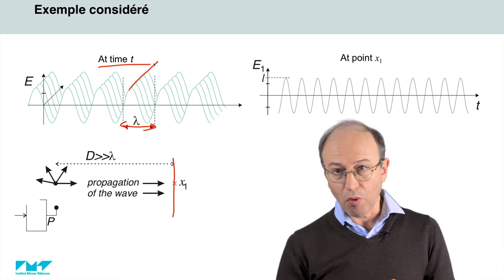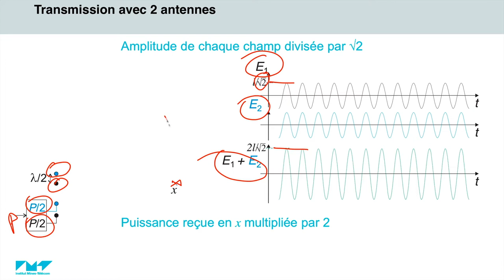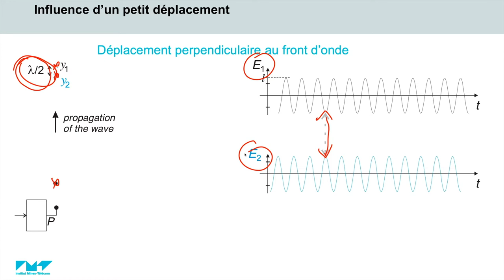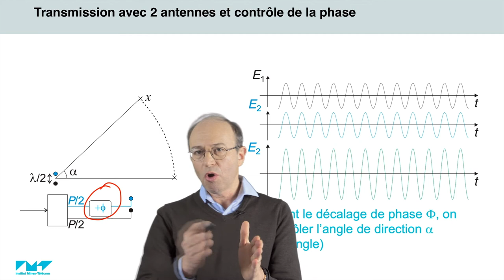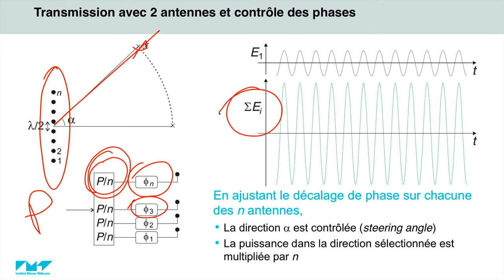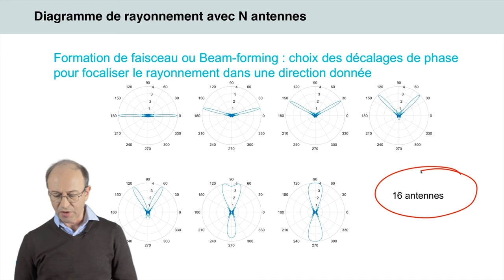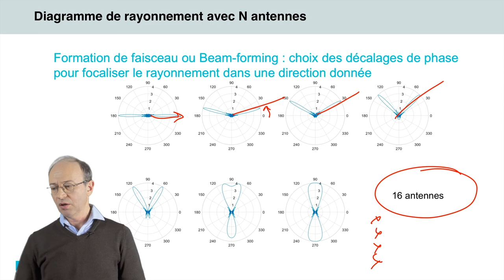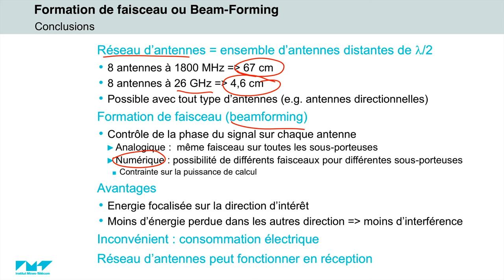12/21 Réseaux d'antennes et formation de faisceaux 📶 5G : Principes de fonctionnement